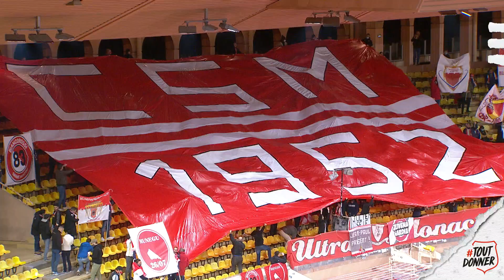⚽ Saison 21/22 - J19 | AS Monaco / Stade Rennais F.C. - Le résumé (2-1)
Pourtant devant au stade Louis II dès la 16e minute et un joli but de Martin Terrier, les Rouge et Noir se sont inclinés pour leur dernier match de l’année 2021. Les joueurs de Bruno Genesio terminent malgré tout cette phase aller avec 31 points au compteur et une 4e place au classement de Ligue 1 Uber Eats.